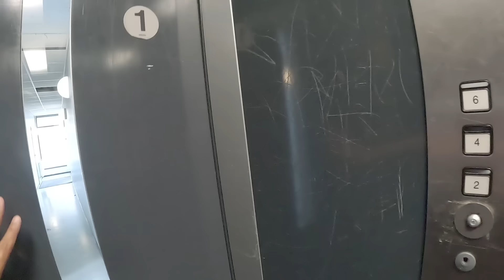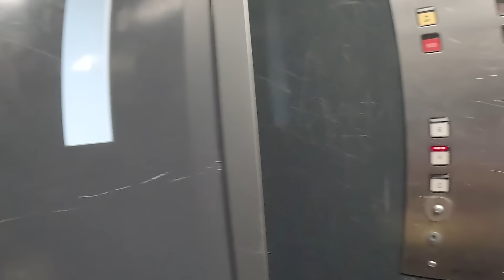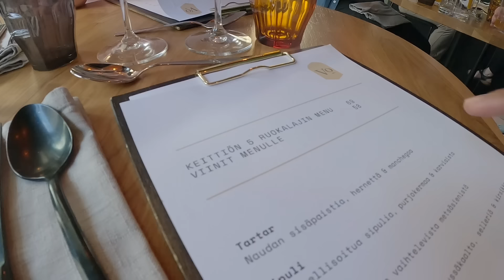REACTION NG MGA ANAK NI MISTER NONG LAMANAN NILA👼🏻ANG PINAKA ASAM-ASAM NAMIN|PINAY COUPLE🇵🇭🇫🇮